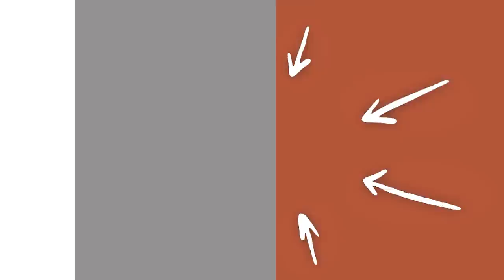STRESS & LACK OF SLEEP Is Destroying Your Brain & CAUSING MIGRAINES! | Mark Hyman & Todd LePine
Migraines are a big problem for many people. These severe, nearly disabling headaches can occur anywhere from once a year to three to four times a week. They can last from hours to days. They are often associated with an aura, light sensitivity, nausea, vomiting, and severe throbbing pain on one or both sides of the head. And migraines can be caused by many different factors. This is where Functional Medicine comes in. Functional Medicine is medicine by cause; not by symptom. It helps us discover the underlying triggers of disease. And the root cause of your migraine may not be in your head at all. In fact, migraines can be caused by things ranging from food sensitivities and allergies to hormonal imbalances, vitamin deficiencies, and more.

In this episode, Dr. Hyman sits down with Dr. Todd LePine to discuss the Functional Medicine approach to ending migraines. They explore how to identify and eliminate what might be causing your migraines and share specific patient migraine cases they have treated.

Dr. LePine graduated from Dartmouth Medical School and is Board Certified in Internal Medicine, specializing in Integrative Functional Medicine. He is an Institute for Functional Medicine Certified Practitioner. Prior to joining The UltraWellness Center, he worked as a physician at Canyon Ranch in Lenox, MA, for 10 years. Dr. LePine’s focus at The UltraWellness Center is to help his patients achieve optimal health and vitality by restoring the natural balance to both the mind and the body. His areas of interest include optimal aging, bio-detoxification, functional gastrointestinal health, systemic inflammation, autoimmune disorders and the neurobiology of mood and cognitive disorders. Dr. LePine teaches around the world, and has given lectures to doctors and patients at American College for Advancement in Medicine (ACAM), Age Management Medicine Group (AMMG), the University of Miami Integrative Medicine Conference, The Kripalu Center in Lenox, MA, and is on the faculty for American Academy of Anti-Aging Medicine (A4M). Dr. LePine is the head of the Scientific Advisory Board for Designs for Health and a consultant for Diagnostic Solutions Laboratory. He enjoys skiing, kayaking, hiking, camping, and golfing in the beautiful Berkshires, and is a fitness enthusiast.

Rupa Health is a place for Functional Medicine practitioners to access more than 2,000 specialty lab tests from over 20 labs like DUTCH, Vibrant America, Genova, Great Plains, and more. You can check out a free live demo with a Q&A or create an account

If you’re curious about getting your own health program dialed-in to your unique needs, check out InsideTracker.